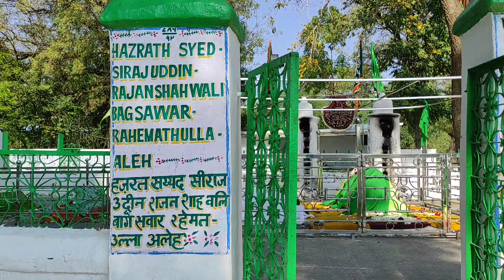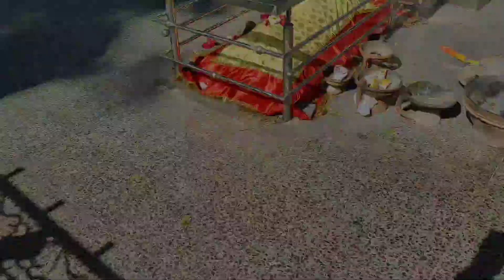Zinda Karamat dargah Hazrat syed sirajuddin auliya (RA) || rajanshah wali || adilabad chanda sharif💕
Telangana adilabad chanda sharif😍
hazrat ki zanda karamat hai

                        SHUKRIYA💕